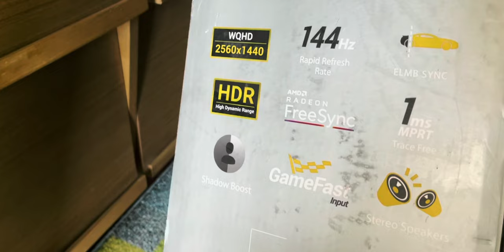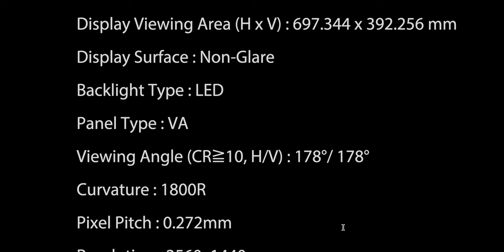The Ultimate Sweet Spot Big Gaming Monitor PC, PS5, XBOX - TUF GAMING Monitor VG32VQ 32" 1440P 144Hz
The Ultimate Affordable Sweet Spot Big Gaming Monitor PC PS5 XBOX Series X The TUF GAMING Monitor VG32VQ 32" 1440P 144Hz

⏩ Recommended SSD's for Laptops: